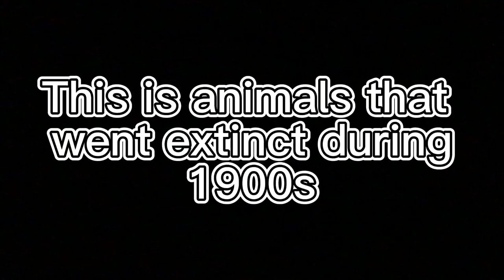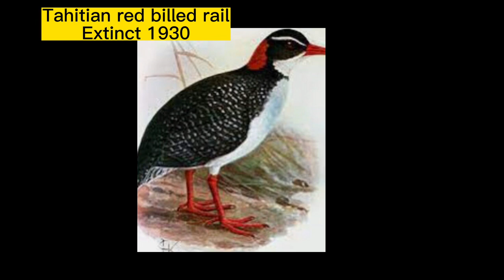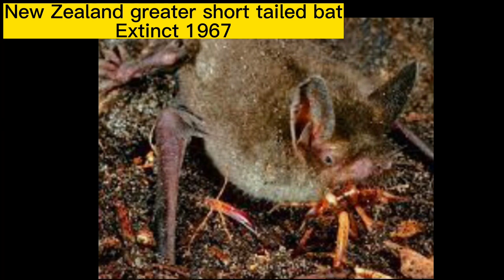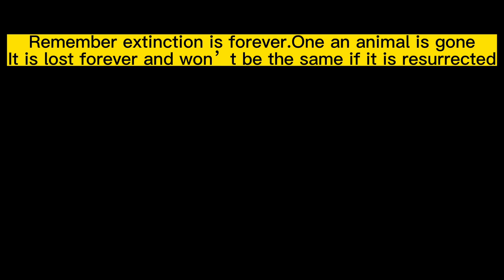Animals that went extinct 1900-1999